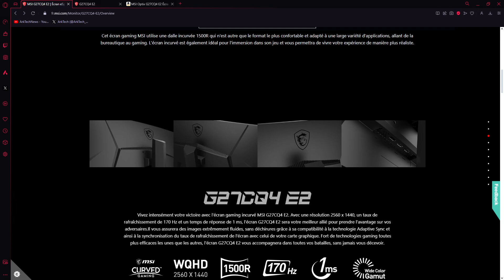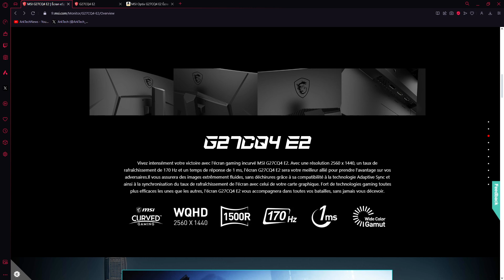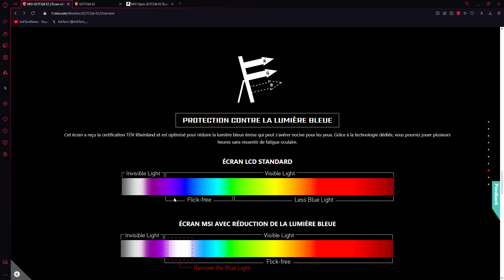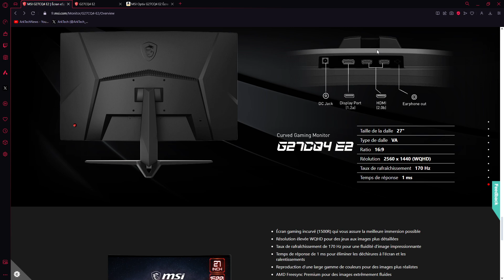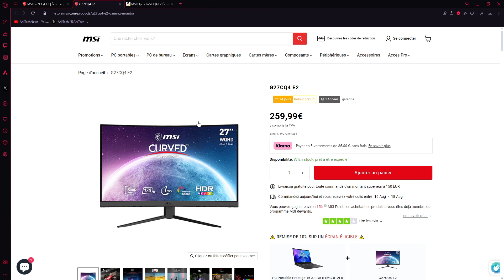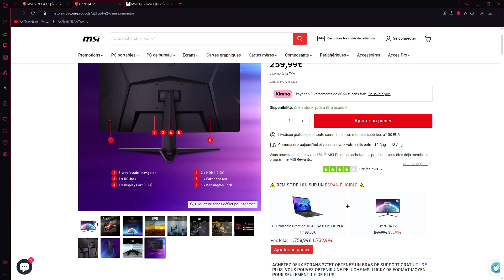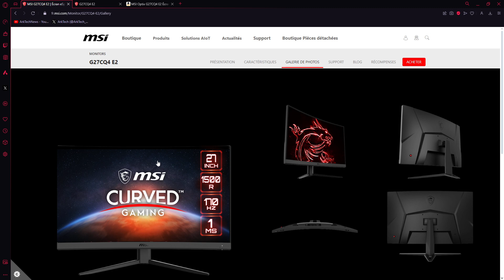Bon plan MSI Optix G27CQ4 E2 QHD 1440p, incurvé 1500R, 170Hz, HDR Ready, 8bits+FRC 1,07Md couleurs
MSI Optix G27CQ4 E2, ses specs : actuellement à 169,95€ au lieu de 209€

- 27", 2560*1440, 170Hz, incurvé 1500R
- Dalle VA
- 178° angle de vision
- 8bits+FRC pour 1,07 milliard de couleurs, HDR Ready
- DCI-P3 à 91%, sRGB 114%
- 2* HDMI 2.0b + Display Port 1.2a
- AMD Freesync Premium
- Anti-flicker
- Fonction Night Vision pour mieux discerner les détails dans les zones sombres

Des câbles haute qualité pour la connexion :

Silkland Câble USB C DisplayPort 1.4
Câble USB4 Type C certifié Thunderbolt 4

Support moniteur :

GRIFEMA GB2003-1, Support Ecran PC Moniteur de 13-32 Pouces, Bras Ecran PC VESA 75x75-100x100 MM, Rotation à 360°, Réglable en Hauteur, Charge Maximale de 9 KG, Noir

HUANUO Support Ecran PC 2 Ecran de 13 à 30 Pouces, Bras pour Écran Pc pour Écrans Plats, Bras Ecran PC VESA 75x75/100x100mm

BONTEC Support Ecran PC 3 Ecran de 13-24'', à 3 Ecran - Rotatif/Inclinable/Pivotable - Compatibilité Universelle avec Moniteurs LCD et LED VESA 75/100 mm

Pour des livraisons plus rapides et accès aux Primes Days :